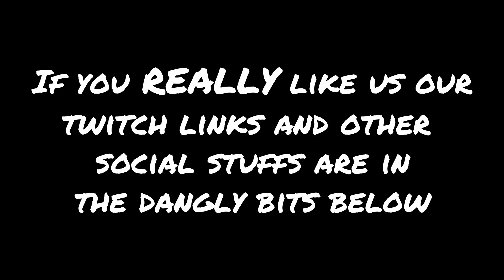Castlevania: Symphony of the Night - Part 06